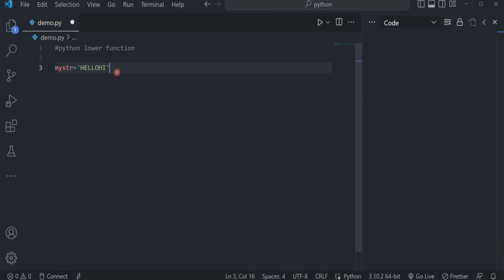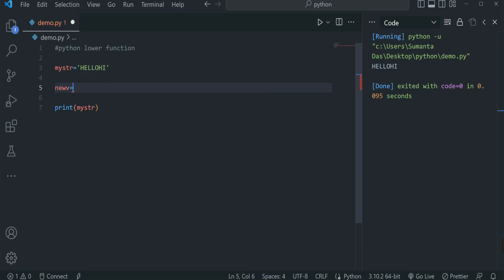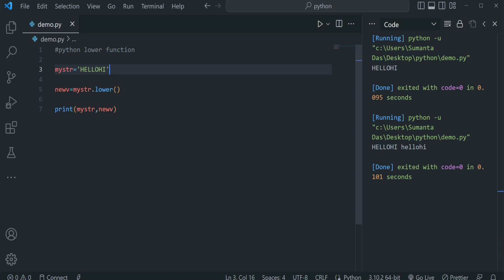python string lowercase | python string lower method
Welcome  To Code Bengali Channel we will see python lower function

  ** Python Tutorial ***

** Express Tutorial ***